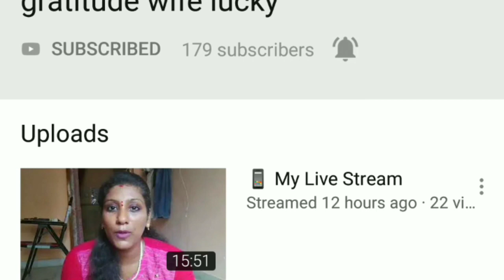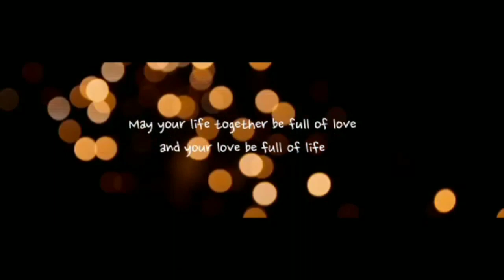ma sister marriage prewedding shoot